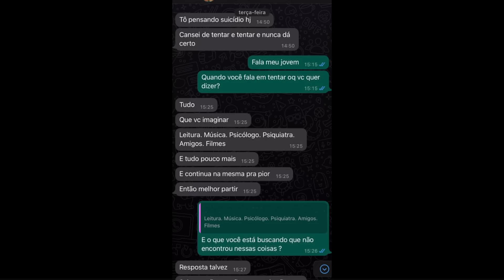Aprenda a obedecer a Deus - João Roberto Albuquerque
Se você deseja receber Jesus como seu Salvador, acesse para deixar seu nome e telefone para conversarmos sobre o Novo Nascimento.

Acesse para deixar o motivo pelo qual você quer que estejamos orando.

Entre em nosso canal no Telegram. Lá, nós estamos compartilhando diversos conteúdos em texto, áudio e vídeo que vão fortalecer sua fé. É só clicar no link para entrar